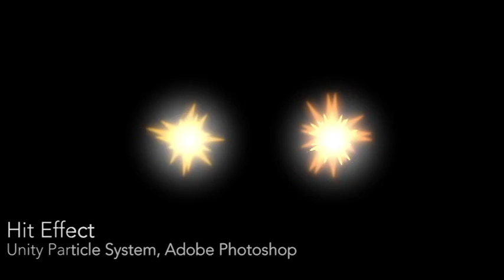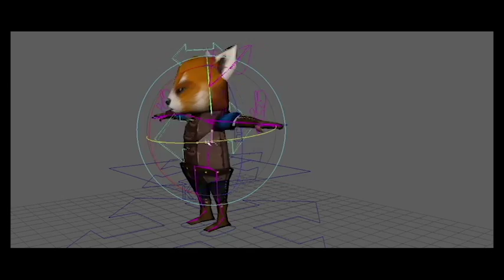Pancho Demo Reel